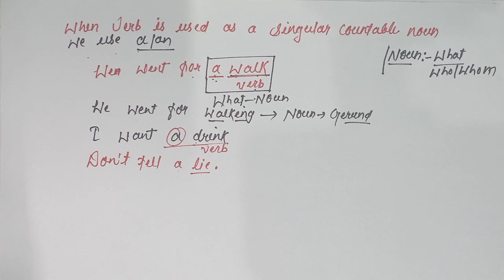(Articles) Full Concepts for /Airforce/Navy/NDA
Hello everyone
New batch for Airforce y group full preparation is going to start by 26 June .

if you have any doubt related to

syllabus
exam pattern
book

you can contact through these given links